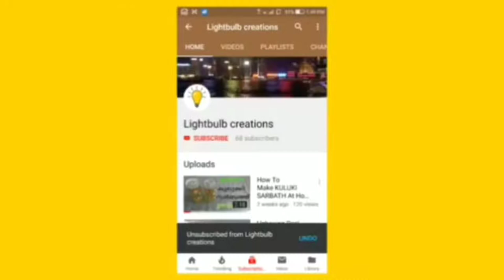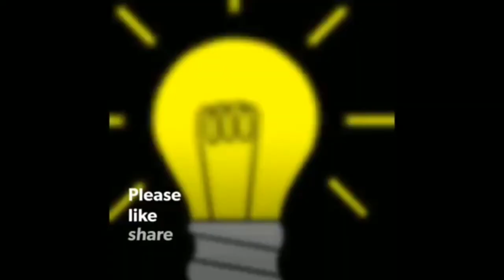How to make a Small Wind Turbine at home easily| Lightbulb Creations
How to make a Small Wind Turbine at home easily with
Cardboard
Chart paper
Motor
Battery
This can be used for science exhibitions